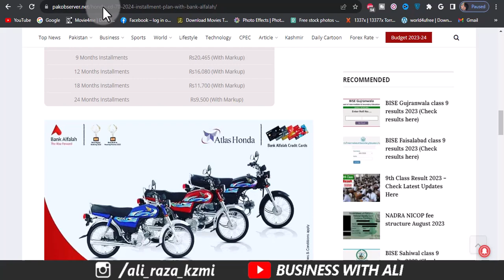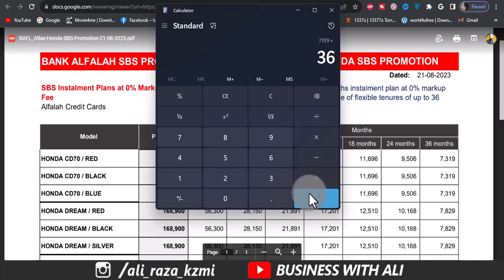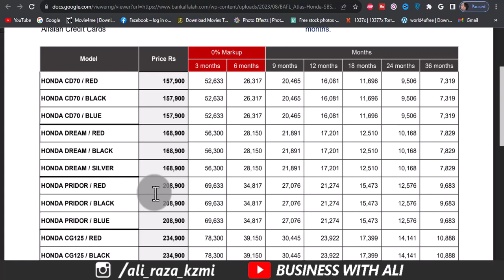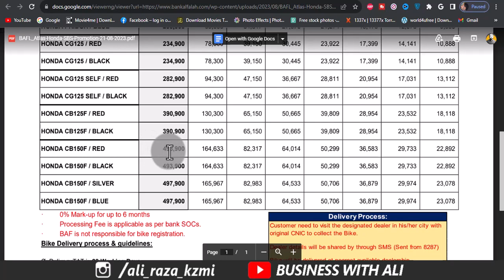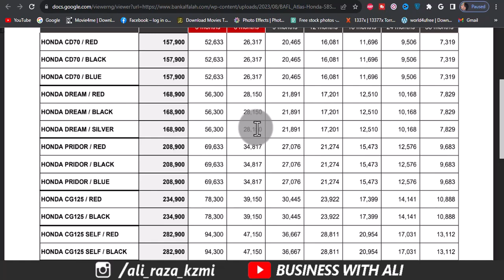Bank Alfalah Bike installment plan 2023 | Bank Alfalah Bike Financing | Easy Instalments Bike Loan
Honda CD 70 2024 Installment Plan with Bank Alfalah

Honda CD 70 was one of the most selling units in the country, and despite having the competition, the two-wheeler topped sales charts.

Honda’s most selling two-wheeler remained unchanged for years, from its release and despite minor tweaks. The bike is known for its decent engine performance, build quality and durability, and fuel efficiency.

As people are looking to buy Honda CD 70 2024 on easy installments, the Japanese auto-giant offered motorcycles on an easy installment plan with zero markup.

In a joint venture with Bank Alfalah, Honda now offers CD70 model on 6 monthly Installment Plan with zero markups, and people can avail of it in 36 months.